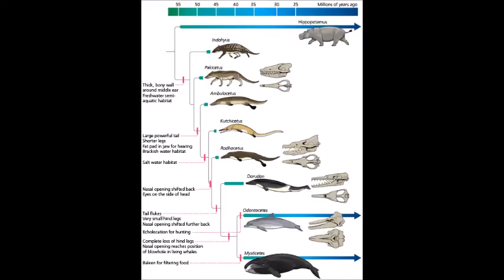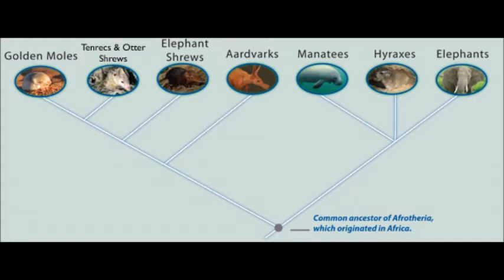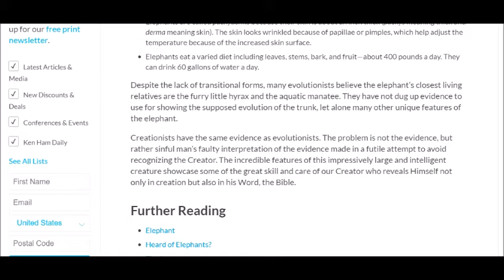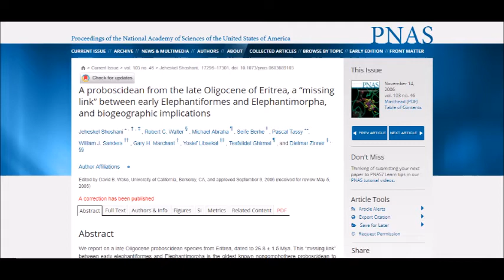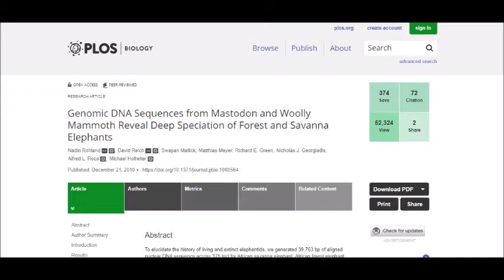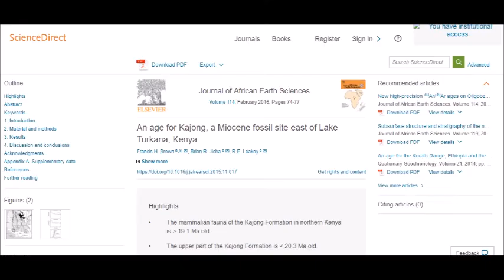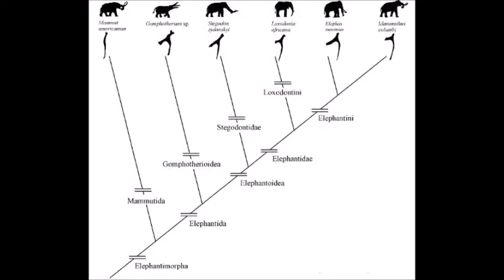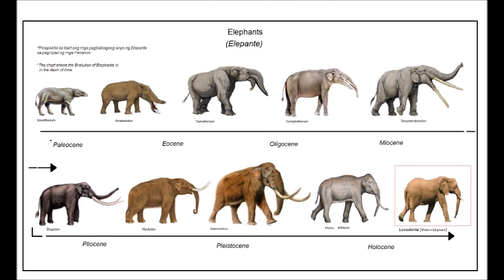Elephant Evolution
An explanation of elephant evolution. All pictures are from Google.
“A primitive hyracoid (Mammalia, Paenungulata) from the early Priabonian (Late Eocene) of Egypt”
“Paleocene emergence of elephant relatives and the rapid radiation of African ungulates”
“A proboscidean from the late Oligocene of Eritrea, a “missing link” between early Elephantiformes and Elephantimorpha, and biogeographic implications”
“Horizontal tooth displacement and premolar occurrence in elephants and other elephantiform proboscideans”
“Genomic DNA Sequences from Mastodon and Woolly Mammoth Reveal Deep Speciation of Forest and Savanna Elephants”
“The Dance of Tusks: Rediscovery of Lower Incisors in the Pan-American Proboscidean Cuvieronius hyodon Revises Incisor Evolution in Elephantimorpha”
“An age for Kajong, a Miocene fossil site east of Lake Turkana, Kenya”
“New Phylogenetic Analysis of the Family Elephantidae Based on Cranial-Dental Morphology”
“Palaeogenomes of Eurasian straight-tusked elephants challenge the current view of elephant evolution”
“The evolutionary and phylogeographic history of woolly mammoths: a comprehensive mitogenomic analysis”